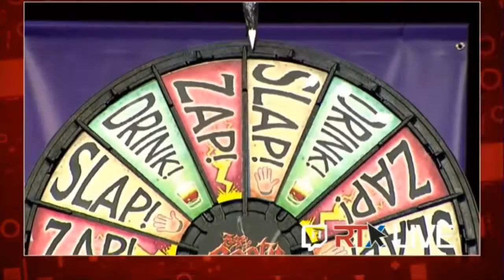RTX 2014 Highlights - Gavin Gets Revenge!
RIght at the very end of the panel Gavin gets his revenge by slapping jack.

Courts analyse potential fair uses according to the facts of each specific case. You'll probably want to get legal advice from an expert before uploading videos that contain copyright-protected material.